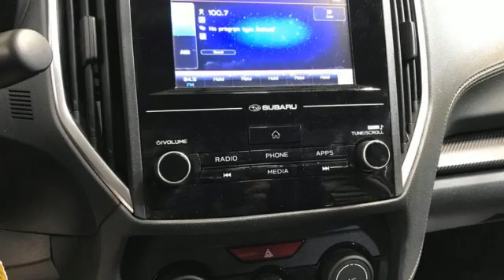Used 2019 Subaru Impreza Christiansburg VA Blacksburg, VA X63344 - SOLD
Year: 2019
Make: Subaru
Model: Impreza
Trim: 4dr Car
Engine: 2.0L 4 Cylinder Engine
Transmission: CVT Transmission
Color: Magnetite Gray Metallic
Interior: Black
Mileage: 35053
Stock #: X63344
VIN: 4S3GTAB66K3751554
Nice, LOW MILES - 35,053! EPA 36 MPG Hwy/28 MPG City! Impreza trim. Apple CarPlay, Smart Device Integration, Onboard Communications System, Back-Up Camera, AWD, EYESIGHT, iPod/MP3 Input. CLICK ME!br /br /KEY FEATURES INCLUDEbr /Back-Up Camera, iPod/MP3 Input, Onboard Communications System, Smart Device Integration, Apple CarPlay. Rear Spoiler, MP3 Player, Remote Trunk Release, Keyless Entry, Child Safety Locks. br /br /OPTION PACKAGESbr /EyeSight System, overhead console shower light. Subaru Impreza with Magnetite Gray Metallic exterior and Black interior features a 4 Cylinder Engine with 152 HP at 6000 RPM*. br /br /VEHICLE REVIEWSbr /Not only is it the least expensive all-wheel-drive vehicle on the market, but it's also the only compact sedan to offer AWD a€” and it's standard. -Edmunds.com. Great Gas Mileage: 36 MPG Hwy. br /br /WHO WE AREbr /At Shelor Motor Mile we have a price and payment to fit any budget. Our big selection means even bigger savings! Need extra spending money? Shelor wants your vehicle, and we're paying top dollar! br /br /Tax DMV Fees & $597 processing fee are not included in vehicle prices shown and must be paid by the purchaser. Vehicle information and equipment is based off standard equipment as decoded from VIN and may vary from vehicle to vehicle.br / Chevrolet Ford Chrysler Dodge Jeep & Ram prices include current factory rebates and incentives some of which may require financing through the manufacturer and/or the customer must own/trade a certain make of vehicle. Residency restrictions apply see dealer for details and restrictions. All pricing and details are believed to be accurate but we do not warrant or guarantee such accuracy. The prices shown above may vary from region to region as will incentives and are subject to change.